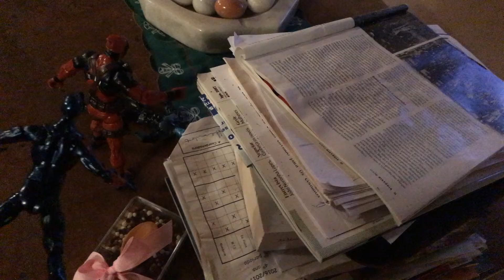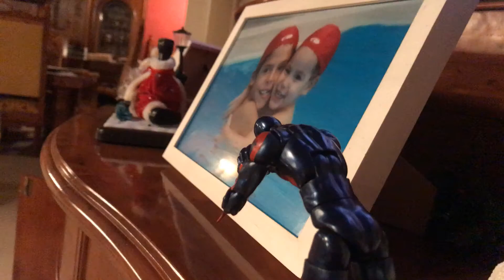My Stop Motion Movie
Criado com StopMotion. Disponível para iPhone, iPod e iPad na AppStore.